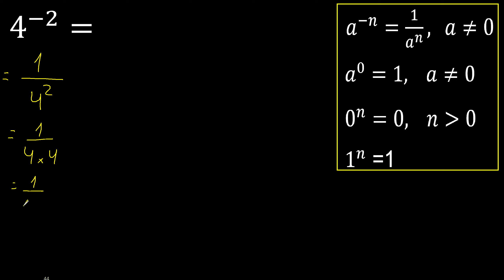4 esponente meno 2 , -2 . intero con esponente negativo, elevato a